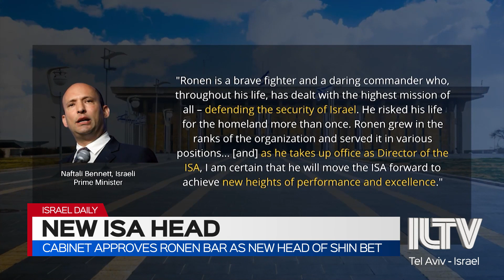Cabinet approves Ronen Bar as new Head of Shin Bet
The Israeli government officially approved the new appointment of Israeli Security Agency Deputy Director Ronen Bar as the new Director of the security agency, otherwise known as the Shin Bet, on Monday.